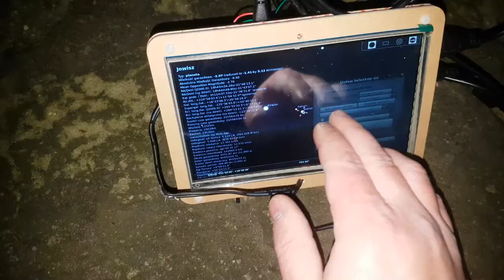Dobsonian telescope driver test